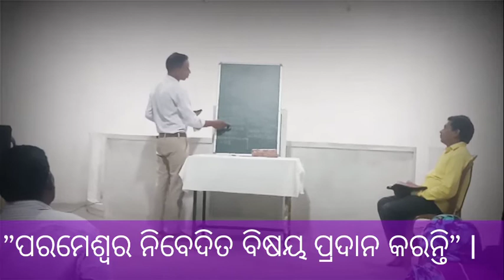Prayer of Jabez # God grants our Prayer # I Chronicles 4:10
ବାକ୍ୟ: ୧ମ ବଂଶାବଳୀ ୪:୯-୧୦
ଶୀର୍ଷକ: ପରମେଶ୍ବର ନିବେଦିତ ବିଷୟ ପ୍ରଦାନ କରନ୍ତି

ଯାବେଷଙ୍କର ପ୍ରାର୍ଥନା:-
   ୧. ଆମ୍ଭକୁ ନିତାନ୍ତ ଆଶୀର୍ବାଦ କର I
   ୨. ଆମ୍ଭ ସୀମା ବ୍ରୁଦ୍ଧି କର I
   ୩. ତୁମ୍ଭ ହସ୍ତ ଆମ୍ଭର ସହାୟ ହେଉ I
   ୪. ଆମ୍ଭକୁ ମନ୍ଦରୁ ରଖ୍ୟା କର I
ତହିରେ ପରମେଶ୍ବର ତାହାଙ୍କର ନିବେଦିତ ବିଷୟ ପ୍ରଦାନ କଲେ I